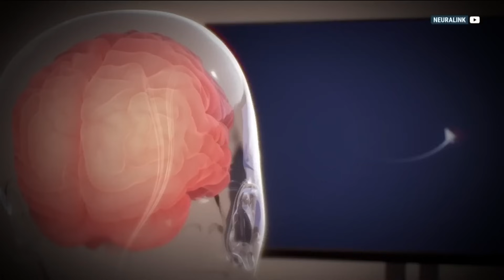Elon Musk startup says it successfully implanted a chip in a human brain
Elon Musk's company Neuralink has announced that it has successfully implanted a brain chip in a human for the first time. The company says the chip is intended to record and transmit brain signals to an app that decodes movement intention. Musk says the patient received the surgery and is recovering well.